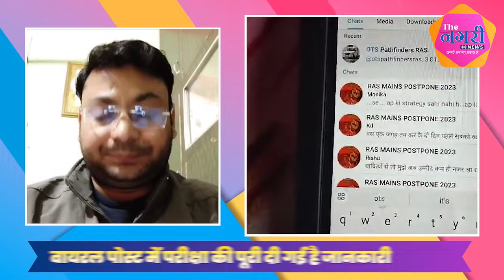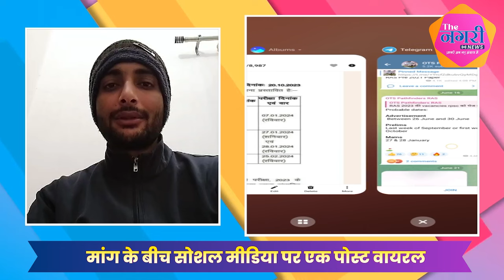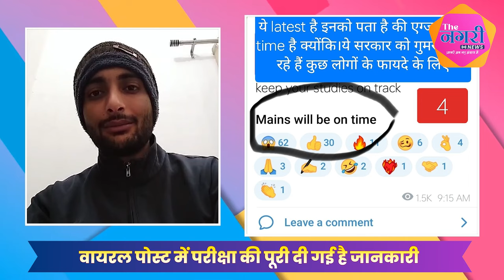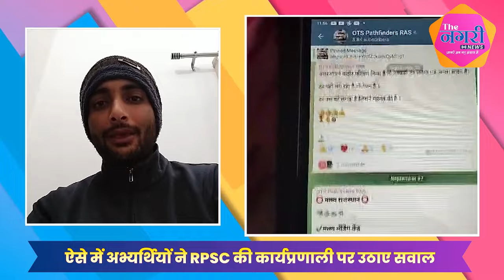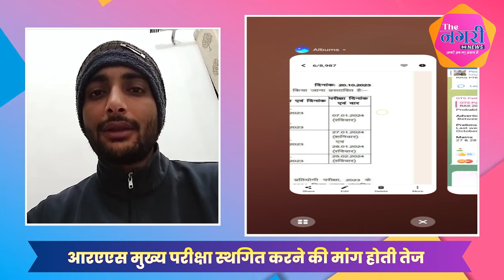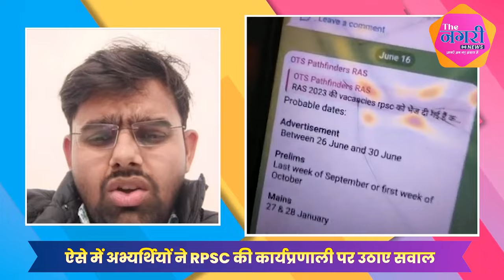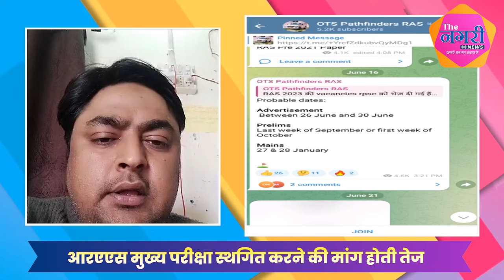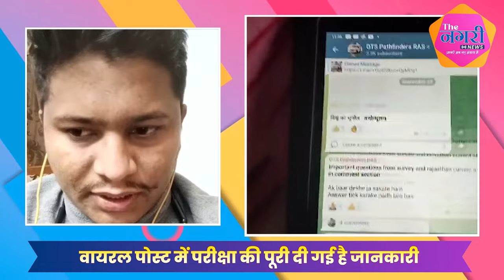RAS मुख्य परीक्षा स्थगित करने की मांग को लेकर आह्वान, RPSC की विश्वसनीयता पर उठे सवाल... ?